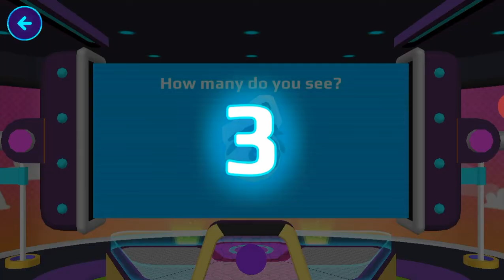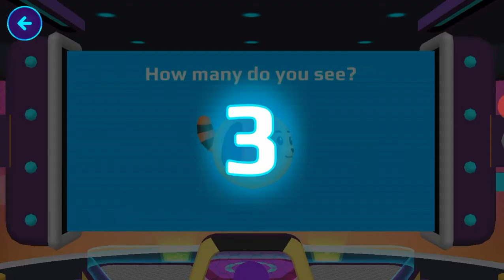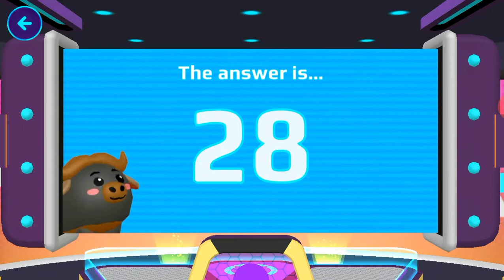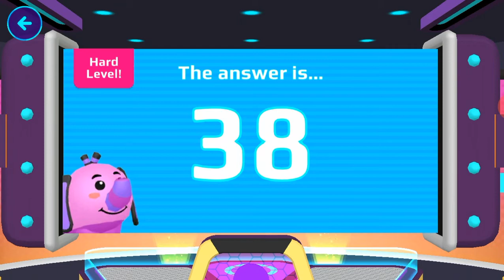PK XD // KNOW HOW TO FIND THE SECRET BOX IN PK XD? // PK XD ONLINE GAME WITH FRIENDS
PK XD - EXPLORE THE UNIVERSE AND PLAY WITH FRIENDS

Create, Talk and Play with Friends in your own world. Try all the minigames!

Welcome to your virtual world!
PK XD is all about fun: create your avatar, build your house, meet friends, and go on new adventures.

In this open-world game, you’ll challenge yourself with minigames to get exclusive items and take your house, your looks, your pets, and all the fun to the next level.
Ready to explore this universe and join millions of players from all over the world?!